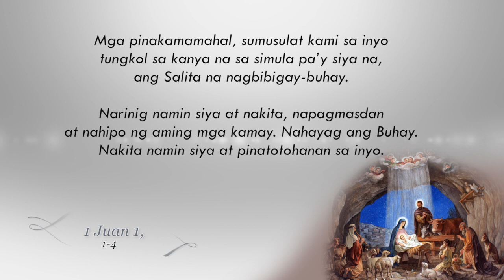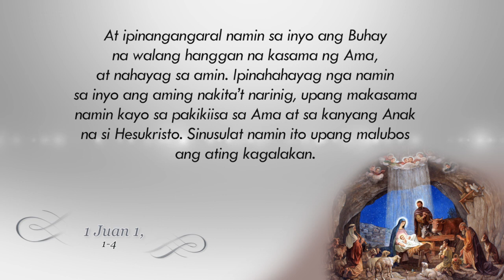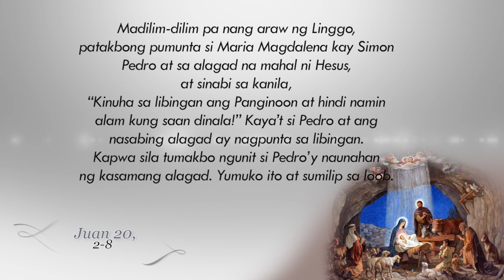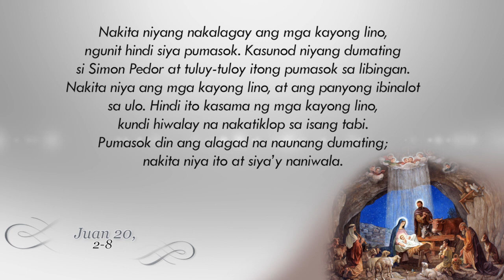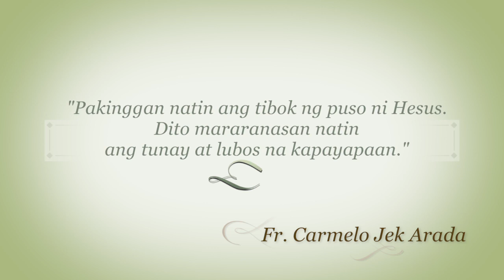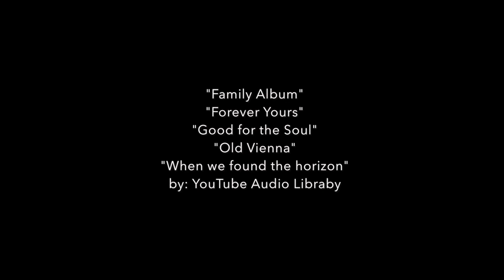Salita ng Diyos, Salita ng Buhay - December 27, 2019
"Pakinggan natin ang tibok ng puso ni Hesus.
Dito mararanasan natin
ang tunay at lubos na kapayapaan."
Reflection by: Fr. Carmelo Jek Arada